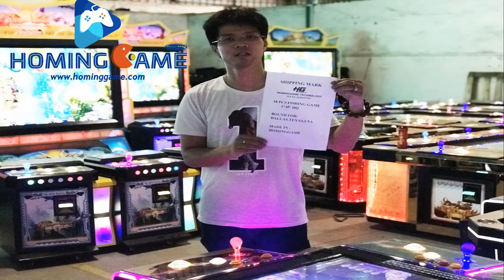Fishing Game Expert HomingGame 2020 7 7 Bound For 1 45'HQ18 pcsfishing table to the Texas,USA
Most popular and hot fishing game machine at present.max hold up profits can be 35%.100% IGS original.

More information;